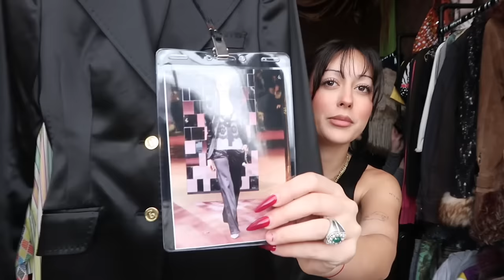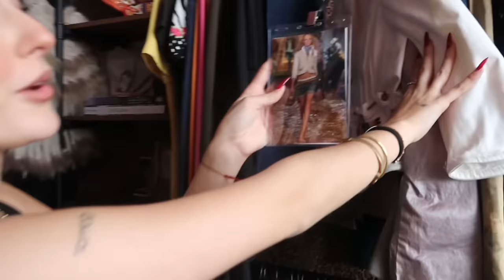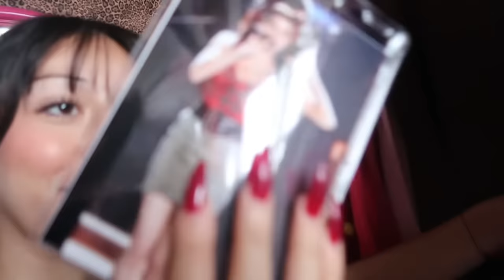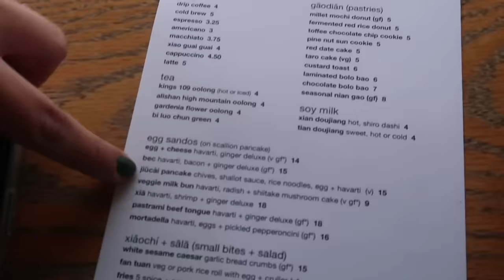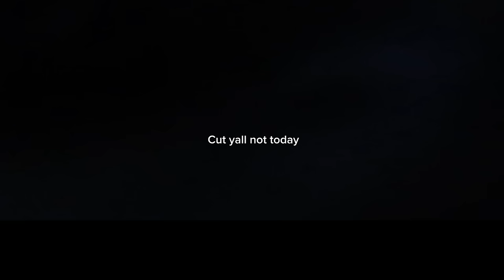A Good Day in NYC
A day filmed with shopping straight from the runway, a look into my on at a showroom, some cute events, and of course a good sesh/ get to know me!

nycfashion nycdayinthelife whattodoinnyc where to go in nyc. Best food in nyc.